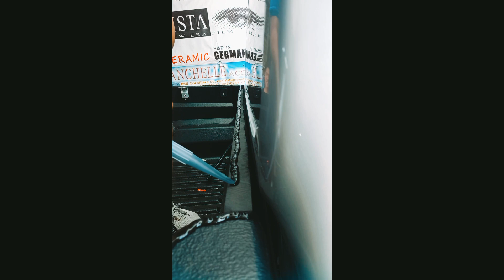NAVARA INSTALLED ROLLER LID V3 SUPRA CODED LOCK,ROLLBAR HERCULES PANTHER.